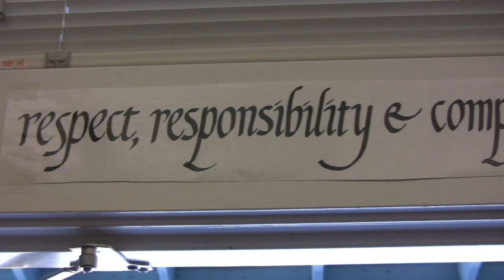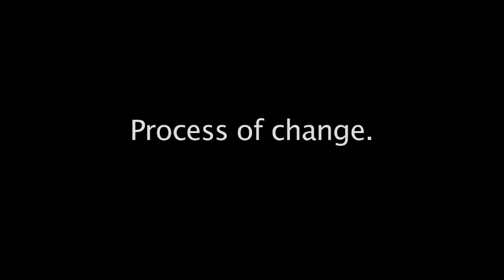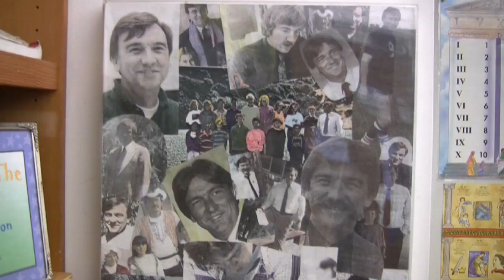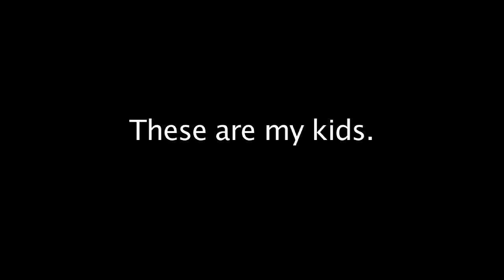Marin Country Day School: "Hutch"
Marin Country Day School
Community Profiles: John "Hutch" Hutchinson